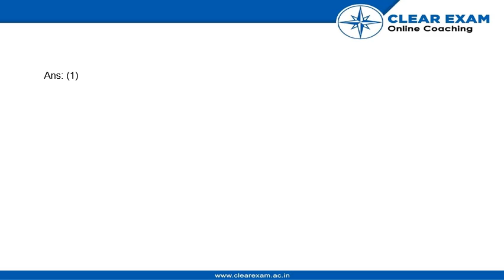NEET Previous Year Paper 2018 | Biology | ClearExam | SET SS | Question 84